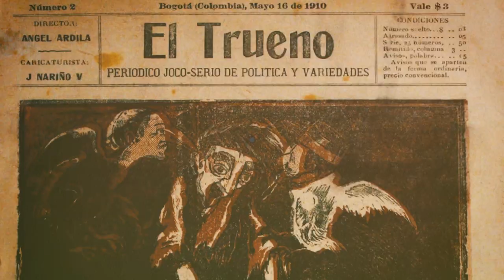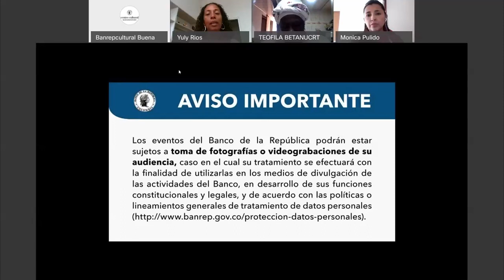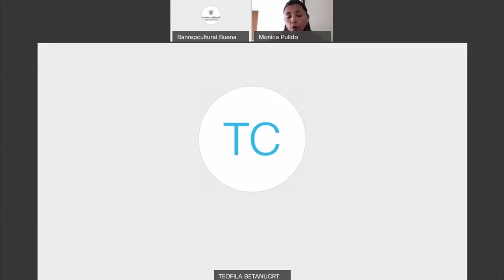Conferencia | Saberes Ancestrales : experiencia en la investigación y el patrimonio culinario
Actividad a cargo del Centro Cultural de Banco de la República de Buenaventura en alianza con la Fundación Escuela Taller de Buenaventura.

Los productos que se consumen y cómo son transformados en alimentos y bebidas, además de su relación con las personas, la naturaleza y el entorno social y cultural, son elementos objeto de estudios e investigaciones.

En estos encuentros nos ubicaremos en la Buenaventura urbana y rural y nos acompañarán investigadores en la materia que nos compartirán sus reflexiones y experiencias.

Explora más de BanrepculturalBuenaventura